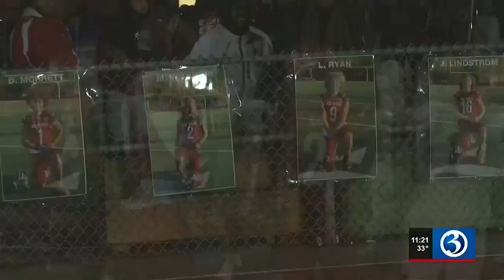FRIDAY NIGHT FOOTBALL: East Hartford at Manchester